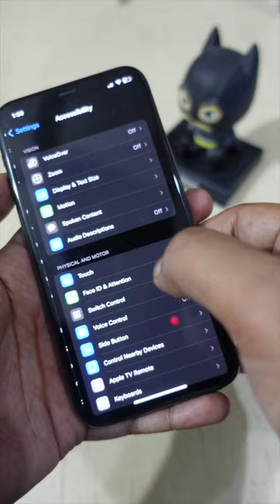How to dim flashing light on iPhone: Stroboscopic effect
flashing lights or Stroboscopic lights can create differnet issues including eye strain and headache. If you are not comfortable with such lights, you can dim it. Learn how to flashing light on iPhone.